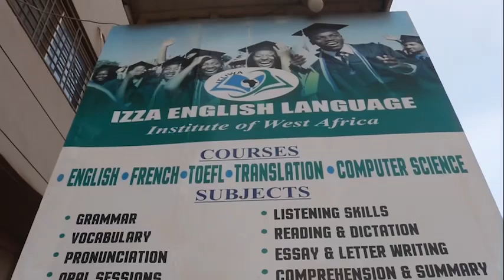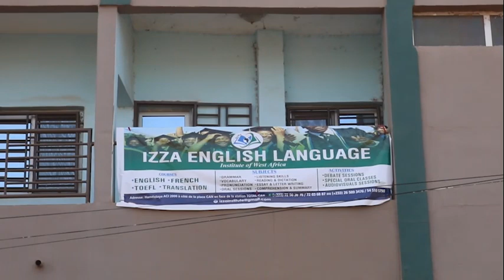KANTE - BA SOLO CHEZ IZZA ENGLISH LANGAGE (Vidéo 2021)